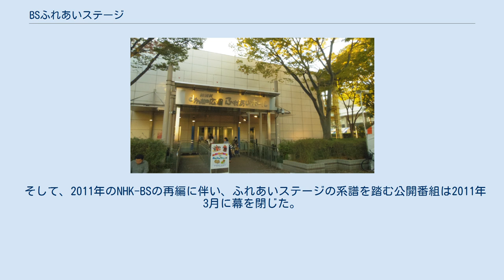BSふれあいステージ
BSふれあいステージ（ビーエス・ふれあいステージ）は、NHKデジタル衛星ハイビジョン、衛星第2テレビ並びにNHKワールド・プレミアムにて2007年4月から2008年3月まで1年間放送された公開番組。
放送時間は衛星第2テレビでは月〜木の18:00〜18:45、デジタル衛星ハイビジョンでは月〜木の16:00〜16:45（再放送は翌週の同じ曜日の深夜=正式には火曜日から金曜日の1:00〜1:45）。
ワールドプレミアムでは月〜木の00:10〜00:53。
 2006年度に放送された「シブヤらいぶ館」から発展させた同番組は、毎週月曜日と火曜日にみんなの広場ふれあいホール（NHK放送センターの敷地内にあるオープンスタジオ）を会場に収録があり、その模様を1ヶ月程度後に随時上掲2チャンネルで放送するというものであった。
2008年からは「ふれあいステージ」というゾーンの枠組みはなくなったが、これらを踏襲した番組が放送されている。
 2008年3月で「ふれあいステージ」としては終了し、同年4月以後、音楽の番組2本は事実上「渋谷らいぶステージ」（引き続き水前寺が進行役）に統合された。
但し、J-POPに関しては「ウエンズデー J-POP」が同時期からふれあいホールでの公開生放送となり、そちらで取り上げる機会が増えたため余り「-ふれあいステージ」に出演することはない。
 お笑いの番組のうち「お好み寄席」は独立した番組として現在も継続。
「爆笑最前線」は「"笑"たいむ（2008・2009）」として1年間放送されたが、こちらは終了し、事実上「お好み寄席」に統合。
 そして、2011年のNHK-BSの再編に伴い、ふれあいステージの系譜を踏む公開番組は2011年3月に幕を閉じた。